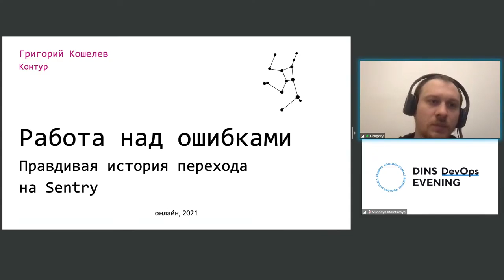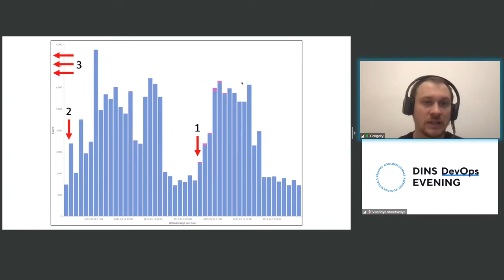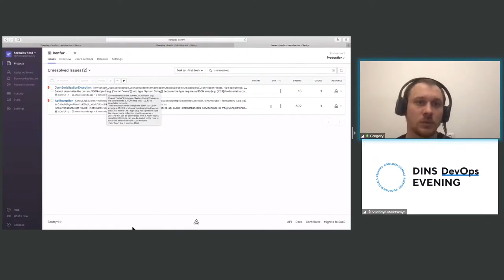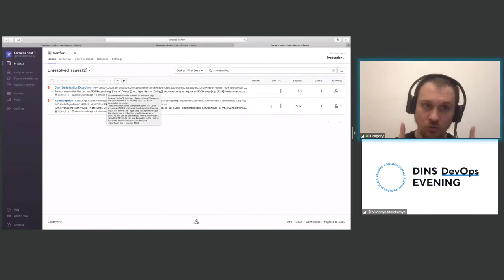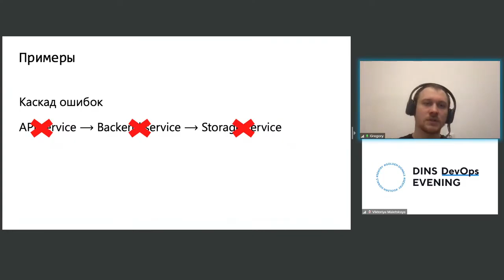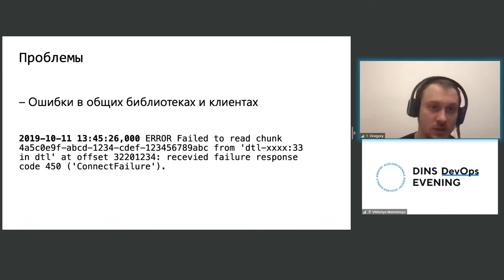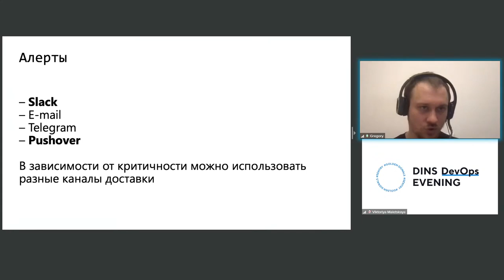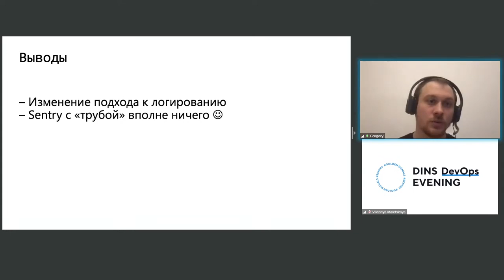Работа над ошибками (Григорий Кошелев, Контур)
Григорий расскажет правдивую историю переезда на Sentry в масштабах большой продуктовой компании, как и главное зачем появился этот инструмент.

Доклад будет полезен разработчикам и DevOps-инженерам, которые устали грепать логи в поисках ошибок.

Григорий Кошелев — тимлид в компании Контур. Создал и продолжает развивать систему надежной доставки телеметрии. 10+ лет пишет на Java и шарит в Kafka.